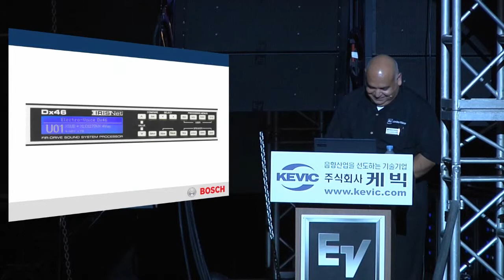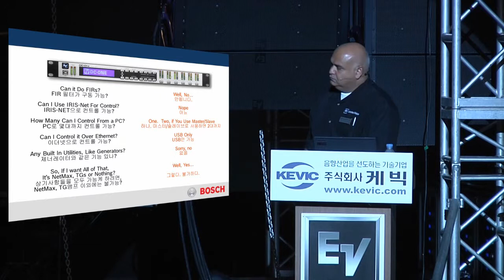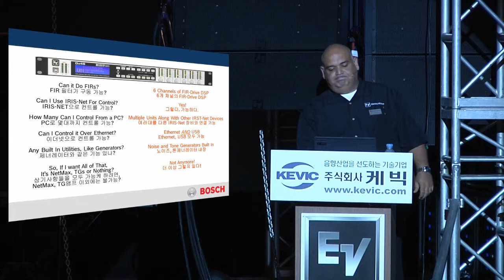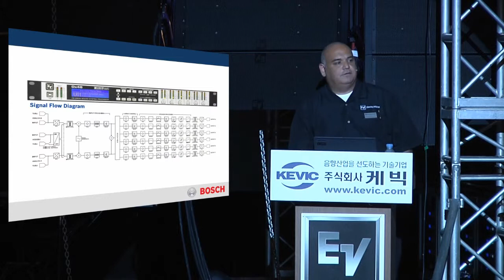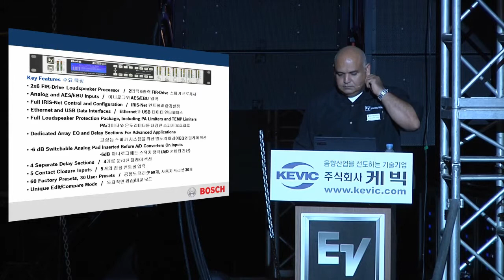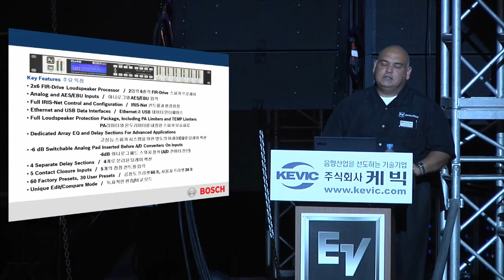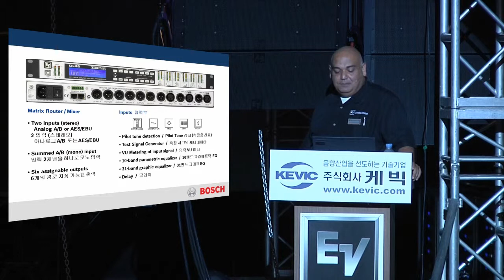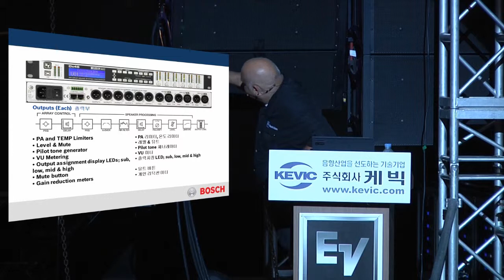17. KEVIC_2010프로사운드세미나_Digital Processor(DX46)(1).mp4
2010 Pro Sound Seminar